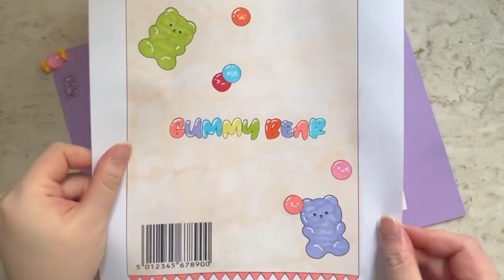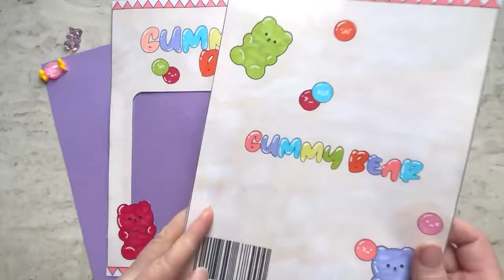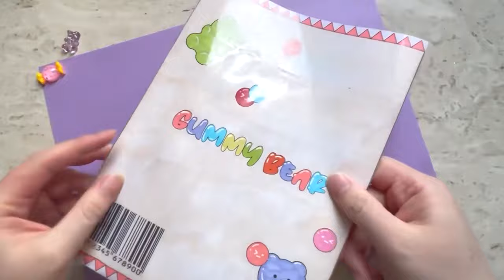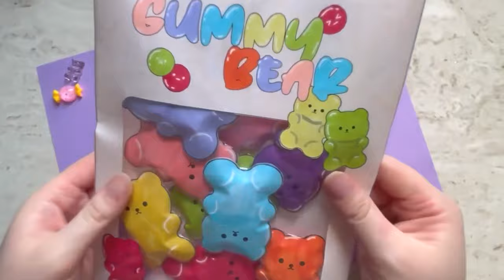[DIY PAPER SQUISHY] Gummy Bear Bag | FREE TEMPLATE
How to make Gummy Bear Squishy Bag | Easy & Cute Craft
In this video, Lili will show how to make Gummy Bear Squishy Bag.
This is a great Viral fidget toy idea with an easy step-by-step tutorial.

Materials: Print Templates, Color Markers, Double sided tape, Transparent tape, and Cotton / Tissue paper for Stuffing

♡ Support me for more cutie craft contents 🙏

● DIY projects that uncover your artistic potential
● Video style that everyone falls in love with instantly
● Safe space for every age
● 100% our own drawing by Lili